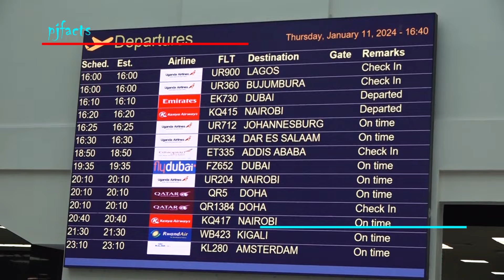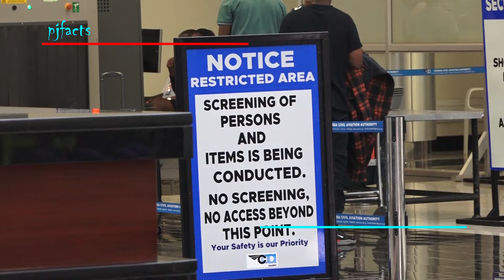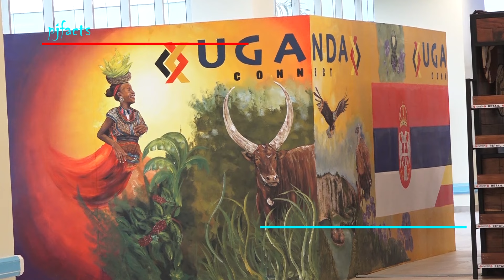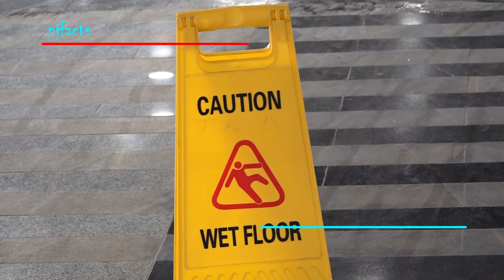New terminal at Entebbe airport ready before NAM summit